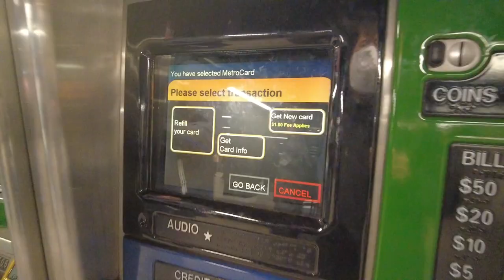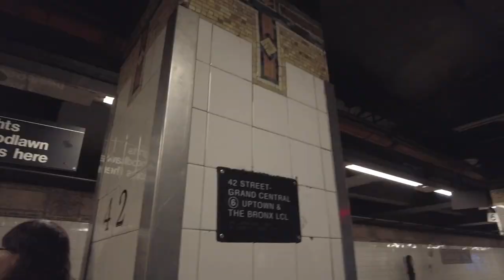뉴욕 그랜드 센트럴(Grand Centrol Terminal) 세계에서 가장 큰 철도역 BTS 촬영지/Amtrack/앰트랙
미국 동부여행 뉴욕-그랜드 센트럴 터미널 전경
미국 북동부의 뉴욕주 New York State에 있는 New York City는 오랜 역사를 간직함과 동시에 최첨단을 선도하는 도시입니다. 뉴욕시의 중심이 되는 맨해튼 내의 관광명소 중의 하나인 그랜드 센트럴 터미널을 소개합니다. 소개된 동영상은 뉴욕기준 2023년 04.28과 4.29에 촬영된 모습입니다.
Grand central Terminal은 1913년에 지어진 오래된 건물이라고 합니다.
이 곳은 아름다운 조각과 아치형의 보자르 양식의 기차역입니다.
2017년 기준 44개의 플랫폼과 67개의 선로를 가진, 세계에서 가장 큰 기차역으로 알려져 있는데요.
오늘은 뉴욕 Grand central 에서 핵무기와 전쟁 반대 시위가 진행되고 있네요.  U.S. TROOPS OUT OF KOREA NO NEW NUKES! 라는 피켓이 보입니다.
4월27일 AP 뉴스에서 한미 정상의 북한 핵무기 경고 및 억제 계획이 발표하였는데요.
이번 주말 핵무기 및 전쟁 반대 시위라고 합니다.
뉴욕 역사의 중심에서 아리랑을 들으니 느낌이 새롭습니다.
어벤저스 맨 인 블랙 등 뉴욕 배경 영화에서 등장하는 유명한 랜드마크이지요.
터미널 중앙에 금빛으로 빛나는 4면 시계는 이 역의 상징이라고 합니다.
그랜드 센트럴은 관광명소이자 미국의 국립 사적지로 평가받고 있습니다.
지하철은 근대 역사의 옛 모습을 유지하고 있어 최신 첨단 이미지와는 조금 거리가 있습니다.

ASLC-2374EAF4-C511CB4185